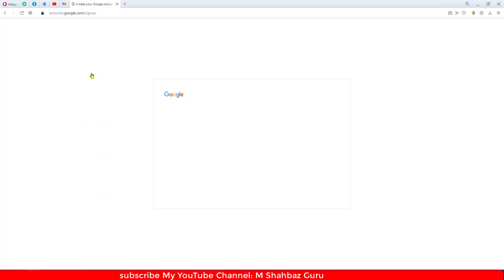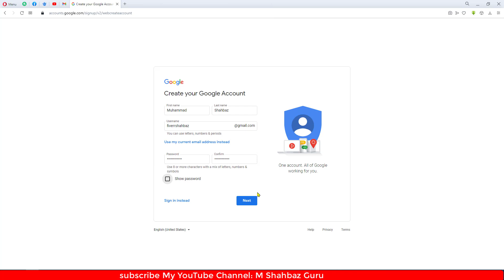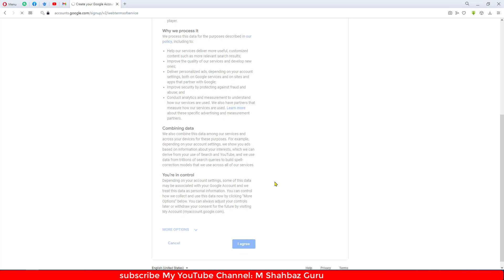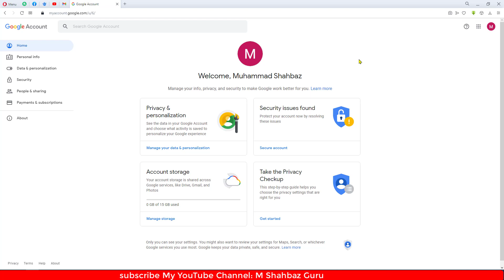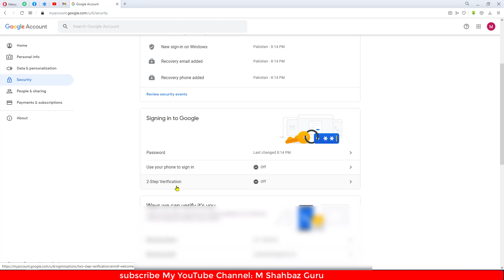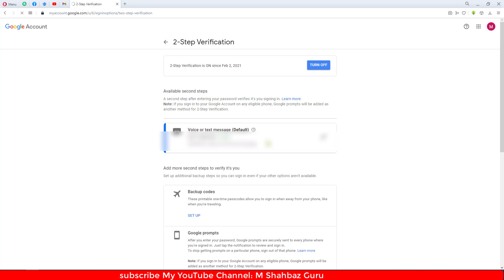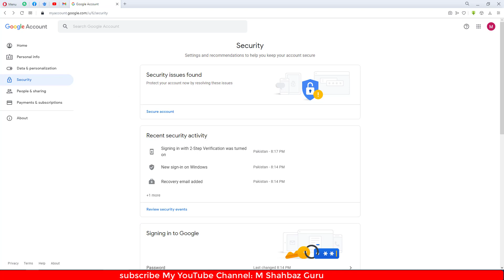#1 How to Create gmail account 2021 | Make Money online In Pakistan Using Fiverr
In this video I show you exactly how to Create Gmail account phone number verification in 2021.
Following steps are followed:

2. Click Create account.
3. The sign-up form will appear. Follow the directions by entering the required information.
4. Next, enter your phone number to verify your account. Google uses a two-step verification process for your security.
5. You will receive a text message from Google with a verification code. Enter the code to complete the account verification.
6. Next, you will see a form to enter some of your personal information, like your name and birthday.
8. Your account will be created.

Also Cover topics:
cover topic:-
1:- How to create Gmail ID 2021
2:- how to create gmail id
5:- gmail id kaise banaye 2021
6:- gmail id kaise banaye
7:- Gmail ID kaise banaen 2021
8:- Gmail ID kaise banaen
11:- new Gmail ID kaise banaye 2021
12:- new Gmail ID kaise banaye
13:- new Gmail ID kaise banaye phone Se 2021
13:- how to make gmail id 2021
15:- how to make gmail id
16:- how to make gmail id in mobile 2021
17:- how to create gmail id in mobile phone 2021
18:- gmail account kaise banaye mobile se 2021